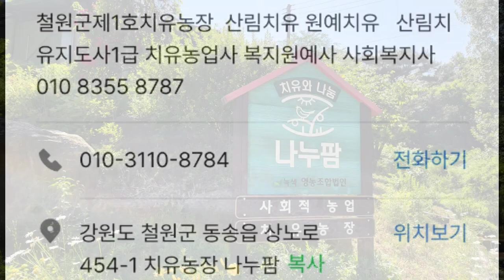사회적농업 더불어 함께하는 텃밭활동 치유 프로그램운영 철원군제1호 치유농장 나누팜 노후를 즐기는방법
철원치유농장 치유농원으로서의 잔잔한 프로그램을 운영중이시다

느긋하게 농장에서 농장에 피어있는 꽃을 직접

채취해서 리스만들기 샌드위치 만들기

맷돌커피체험 등등 자연에서 어울려보는

힐링의시간을 보내는 방법이 다양하다
약 4만평의 부지에 소나무숲과

산책로등 자연그대로 모습에서 휴식하는

공간을 짜임새있게 만들어 놓으셨다
사회적농업 더불어 함께 하는
철원군 제1호 치유농장 산림치유

사회복지사 등. 철원 대표 치유농장입니다